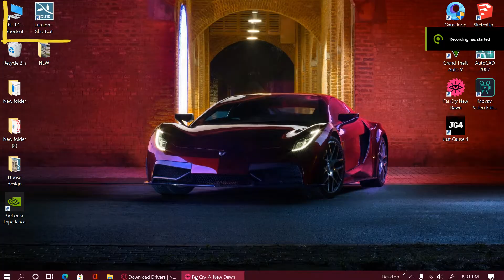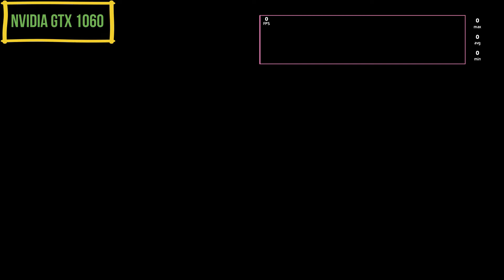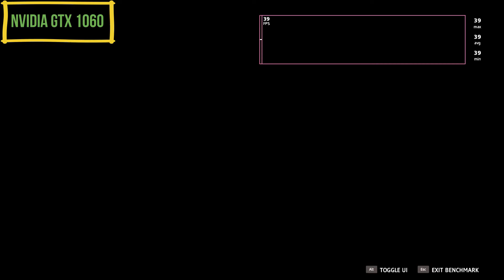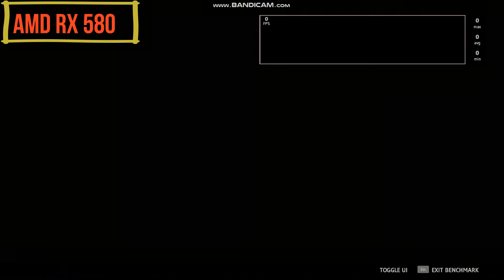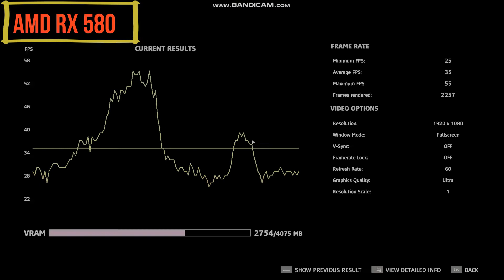Nvidia 1060 vs Amd Rx 580 | Far cry New Dawn | Graphics cards in 2021